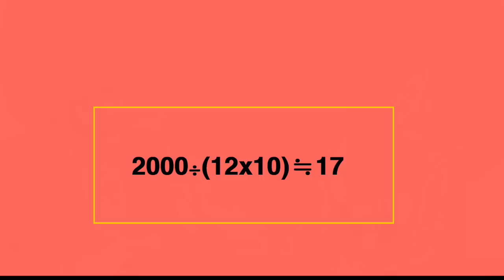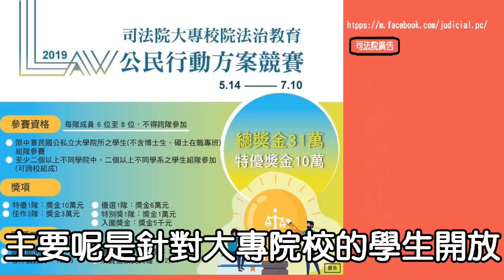【瑩真律師】與法官面對面！司法秘辛大公開！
原來法官不是我們想像的那樣！！

在大家心中的法官形象，
總是環繞著莊重、嚴肅、專業的氛圍，
或許在有些人的心目中，
法官如同歷史古裝劇那般是個手掌生殺大權的職業 (開~~鍘 )🔪🔪，
再加上平常也鮮少有機會得知法官們的日常，
更因此蒙上幾層神秘的面紗！

究竟……
最神祕也最令人期待的重量級職業——「法官」本人來啦～～～
到底法官們的日常都面臨什麼樣的困難與挑戰呢？
在法官的面前，各式各樣的說詞、證據……等等
猶如放在天秤的兩端般，究竟是真是假、孰重孰輕？
難道……法官們真如媒體上所報導的都是「遠古恐龍」🦕？！
在影片中，《律師說真話》將帶給大家滿滿的大……法官(誤XD)

快跟著瑩真律師一起來看看吧！！
(臉書影片連結在留言區、IG則是在我的個人介面上有連結喔！)

看完影片之後自己對於「法官」的印象有沒有因此改變呢？？
無論有沒有都歡迎大家在底下留言告訴瑩真律師關於你的看法喔！